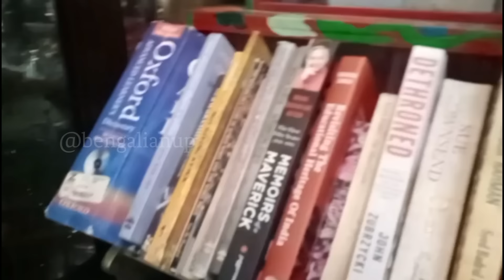রানিমা অমৃতা রায় কি জানালেন,রাজবাড়ীর অন্দরমহল থেকে শুনুন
Hear Ranima's exclusive speech from inside Rajbari after joining BJP. |

বিজেপিতে যোগ দিয়েই রানিমা,রাজবাড়ীতে বসে কি বললেন শুনুন ।

রাজবাড়ীর অন্দরমহল থেকে রানিমার একক্সক্লুসিভ বক্তব্য শুনুন বিজেপিতে জয়েন্ট করার পর।

Hello Friends,
Mera name hai anup das, aur aap sabhi ka hamare youtube channel par swagat hai .Dosto hamare is channel par Youtube se Review,Tech news khusia Sabkuch milega to aap channel ko subscribe jarur kare pls !!

नमस्कार दोस्तों, यह मेरा यूट्यूब चैनल है, आप सभी का स्वागत है। इस चैनल में आपको समाचार, चैट, सिद्धांत, भोजन खोज, यात्रा सहित सभी प्रकार के वीडियो मिलेंगे, कृपया सदस्यता लें।

indian geography mcq in bengali

krishnagar rajbari
parliament indian polity in bengali
the hindu analysis in bengali today
mamata banerjee funny